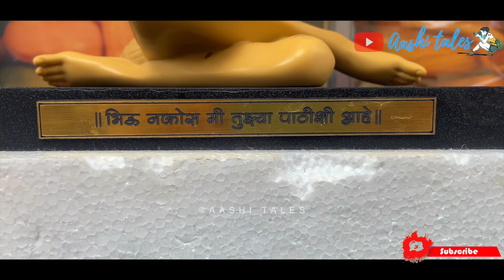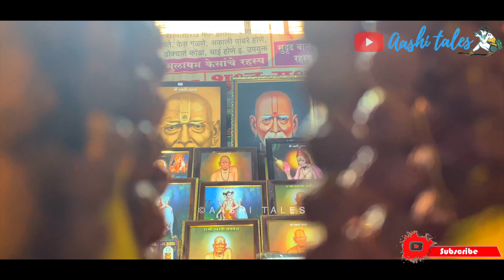Mahashivratri 2022 LIVE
Mahashivratri whatsapp status | Mahashivratri 2022